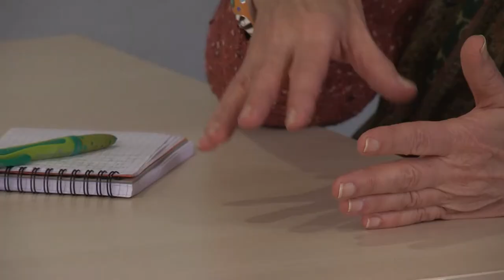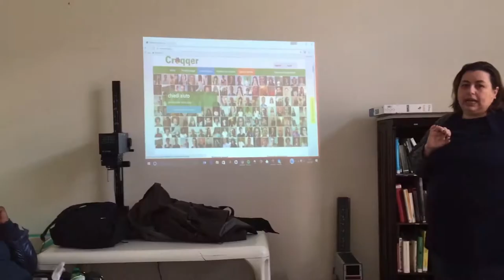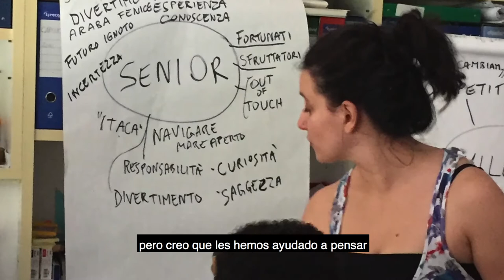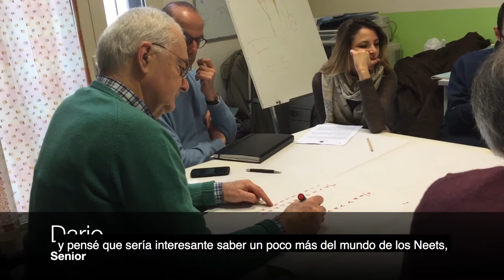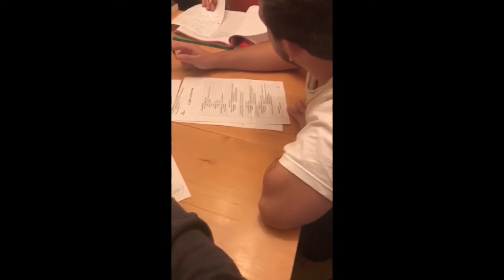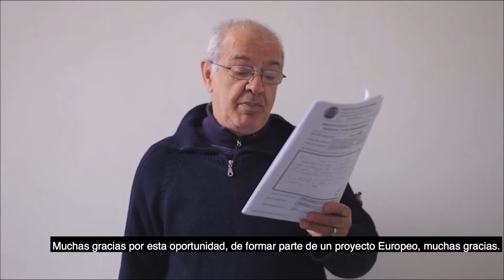NEET U, transformant persones sèniors i joves en risc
La iniciativa, promoguda conjuntament per diversos socis europeus, tenia com a objectiu implementar innovacions socials a la comunitat fent que persones sèniors treballessin juntament amb joves en exclusió per definir un projecte d’innovació social al territori.